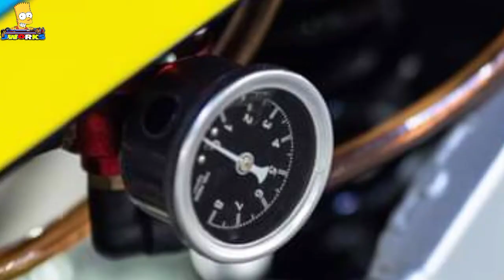🇹🇭R150 1st Gen modified 🇹🇭 || Jworks